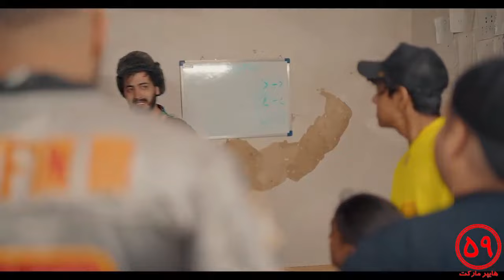بچه محلا قسمت دو - راسته که میگن عشق چشتو کور میکنه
برای هم سطح شدن با اونا
فقط یک راه برام مونده بود

بچه ها لایک و کامنت یادتون نره💙
زنگولرو بزنید تا از آپلود ها باخبر باشید 🔥